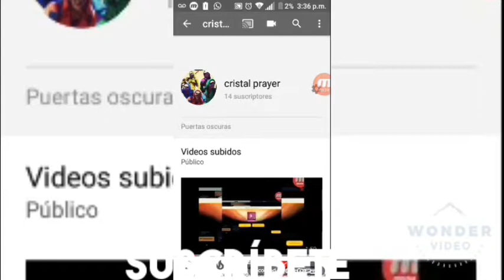Mi canal ya lo mejore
Puertas oscuras vayan a ese canal